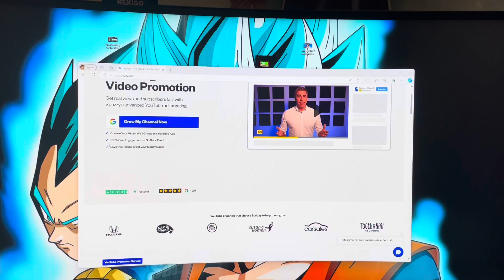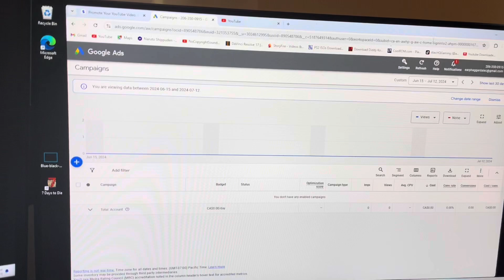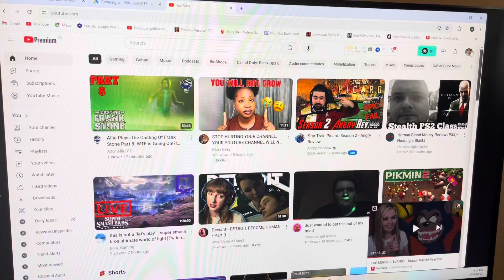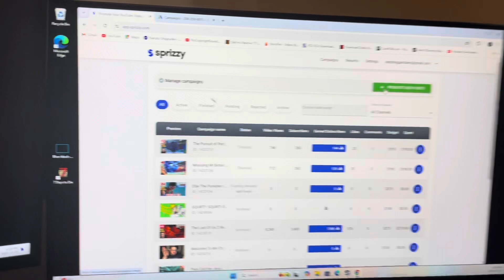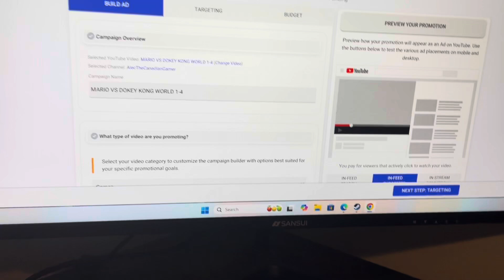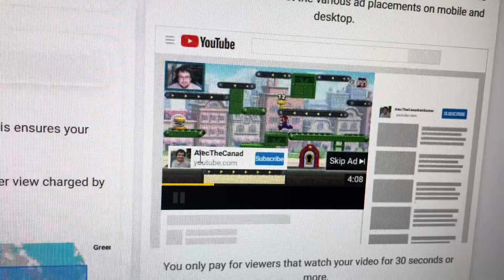How I Got To 6k Subscribers Less Then A Year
This is a video telling you all how I got to 6k sub so fast